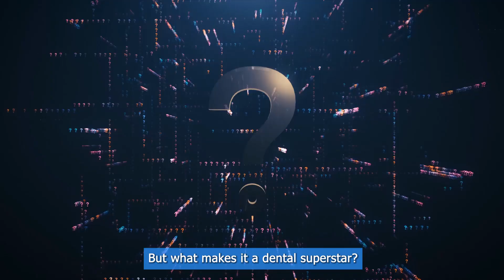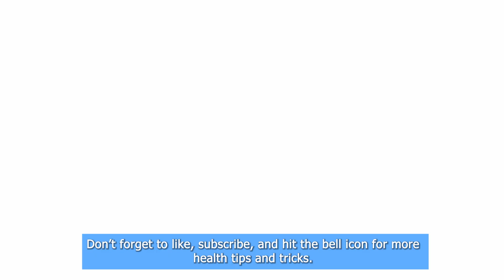Neem in Dental Care: 6 Astonishing Benefits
Unlock the traditional wisdom of neem for your dental care! 🌿🦷 In this video, explore how neem, rich in nimbidin and azadirachtin, offers powerful antibacterial, anti-inflammatory, and antioxidant properties. Discover how neem twigs and powder can be used to prevent gum disease, cavities, and more, just as it has been used for centuries in India and beyond.

Learn how neem's natural antiseptic qualities make it an effective toothbrush and mouthwash, reducing plaque, combating bad breath, and promoting overall oral health. We'll also show you how to make DIY neem dental care products at home, from toothbrushes to mouthwash and tooth-whitening pastes. Embrace the natural, effective solution of neem for your oral care routine!

Don't miss out on this natural remedy for a healthier smile!